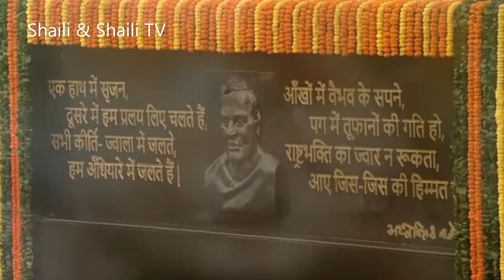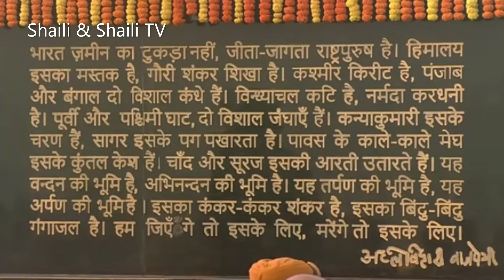Rastrapathi Ram Nath Kovind | PM Modi | Atal Bihari Vajpyee Jayanthi Day | Shaili & Shaili TV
Rastrapathi Ram Nath Kovind, Prime Minister Narendra Modi and his Cabinet Colleagues paid tribute to former Prime Minister Atal Bihari Vaijpayee on his Birth Anniversary. Watch @Shaili & ShailiTV.
Video Courtesy : Narendra Modi.